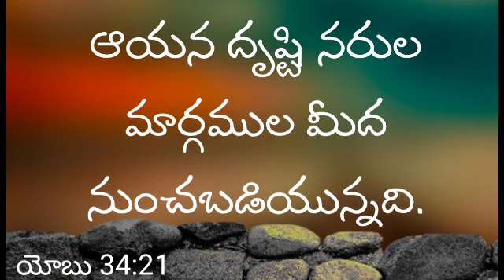ఆయన దృష్టి నరుల మార్గముల మీద నుంచబడియున్నది.యోబు 34:21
ఆయన దృష్టి నరుల మార్గముల మీద నుంచబడియున్నది.యోబు 34:21